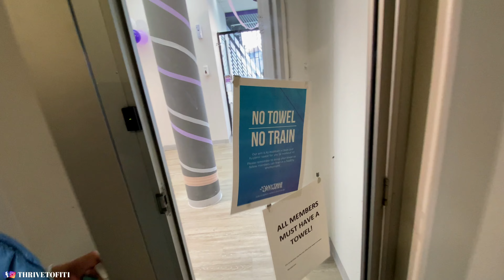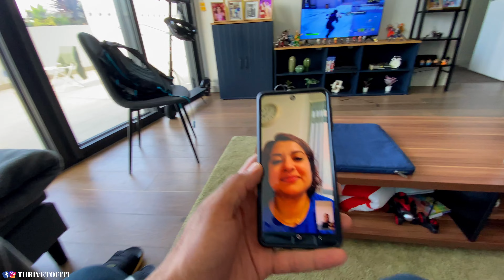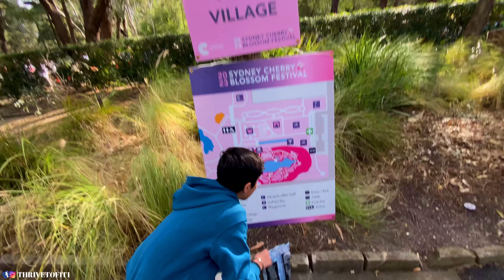Japanese Cherry Blossom in Australia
Thrive to Fit is a channel where I upload snippets of my day to day life.

My intent with this channel is to motivate as many people as possible to develop healthy habits and a positive mindset, not as a short term solution but as your permanent lifestyle.

You will find informative videos and entertaining vlogs with some actionable message.

I have been working in the corporate sector for last 17 years and have been consistently giving equal importance to my job, my workouts and my family. Yes I have to make some sacrifices in life to maintain a healthy balance but I am completely fine with it.

Today, I am more than 40 years of age and I am able to maintain a lean physique all throughout the year by being consistent with some positive habits and mindset traits that I have developed over the years. I hope you will find my lifestyle and workout/gym & diet tips useful.

And I will consider this channel a success if I am able to influence lives and improve the health of my viewers.